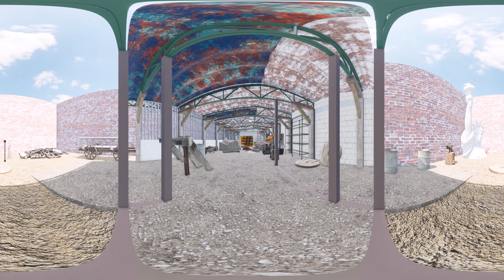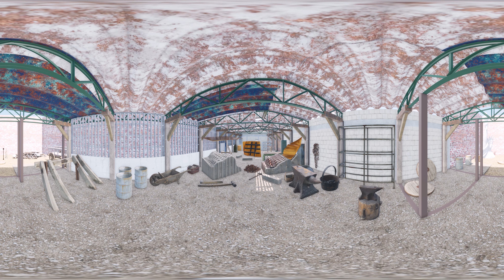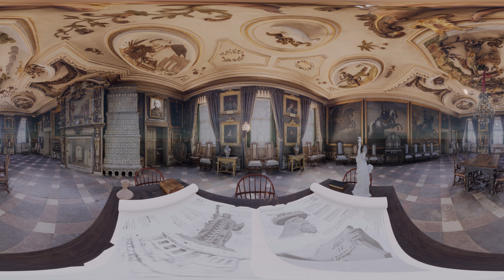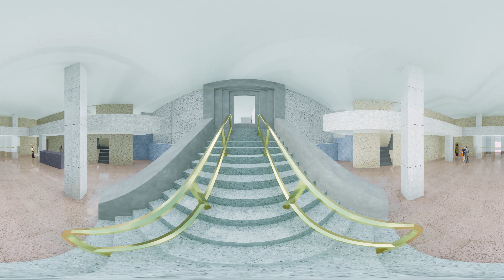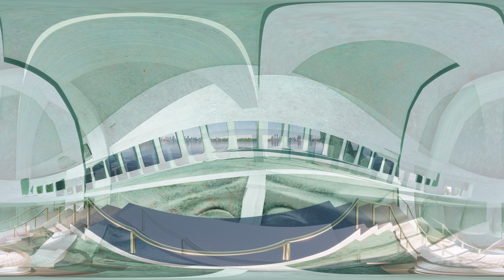360° VR Statue of Liberty 360. History , construction and internal tour. Virtual reality.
Join us to discover the amazing history of this cultural heritage. Find out how it was built and who was involved. Live the moment of the inauguration and listen to interesting anecdotes, finally visit the inside of the statue

Visit this channel to see the video in standard form.

Acompáñanos a descubrir la asombrosa historia de este patrimonio cultural. Conoce como se construyo y quienes intervinieron. Vive el momento de la inauguración y escucha interesantes anécdotas, finalmente visita el interior de la estatua.

Visita este canal para ver el video de forma estándar.